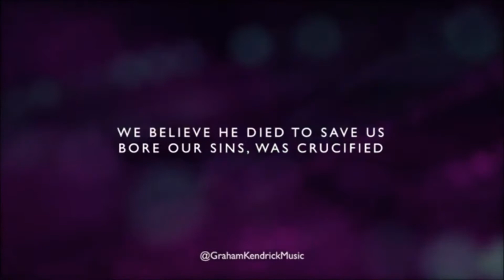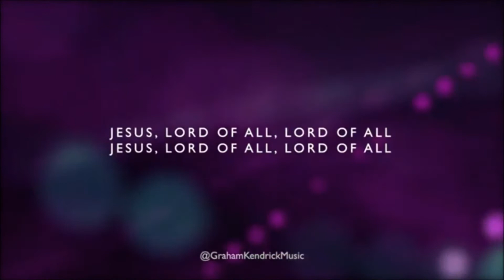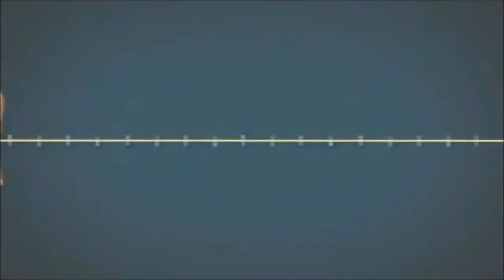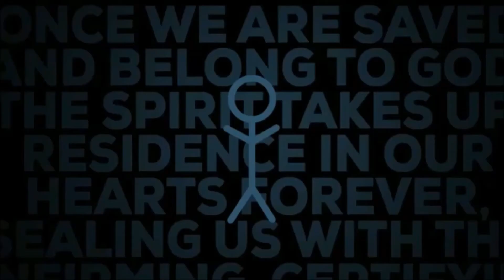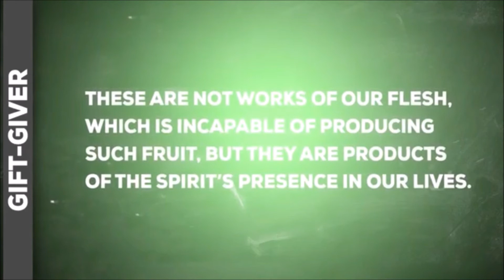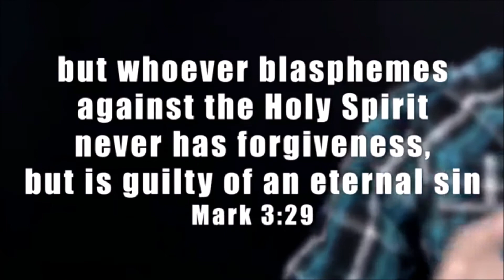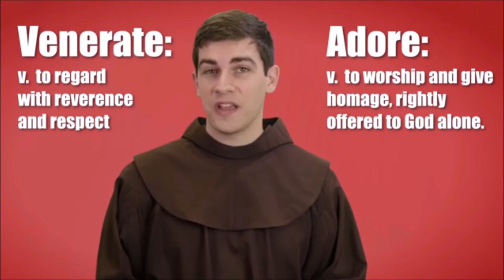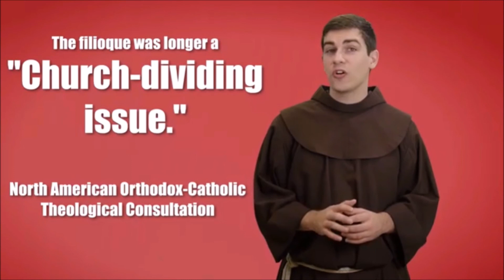07 23 I Believe in the Holy Spirit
SSMC Noon Devotion 23 July, 2020 -- by Ps Swee Ming